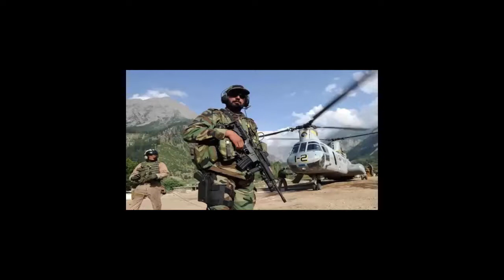Tera Pakistan Hai Yeh Mera Pakistan Hai (1080p)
This video is dedicated to Pakistan on 14 AUGUST.